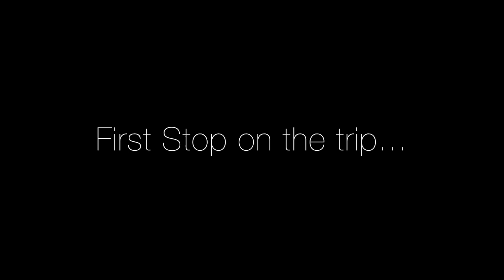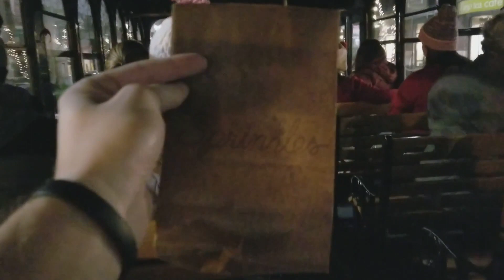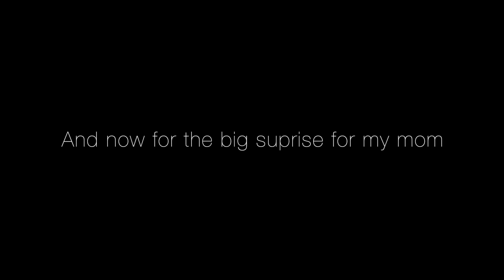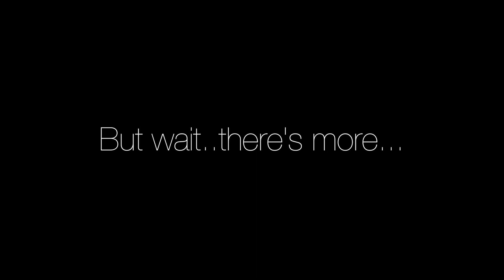Visiting Chicago and the Gallagher house from Shameless!